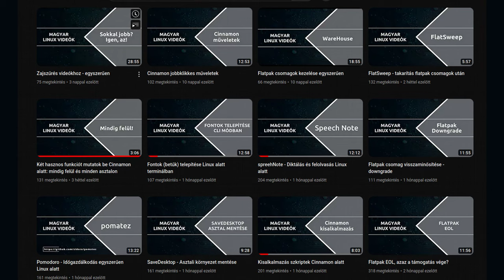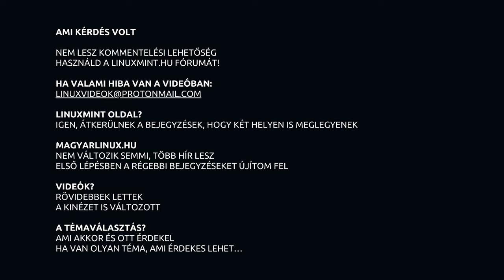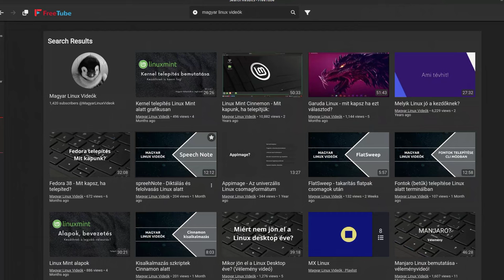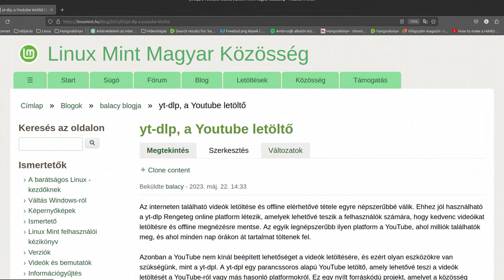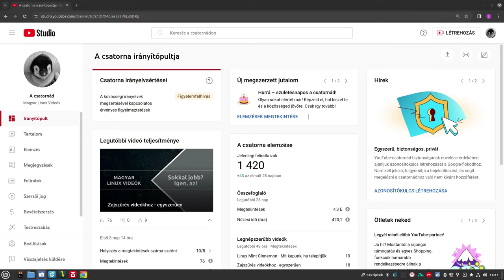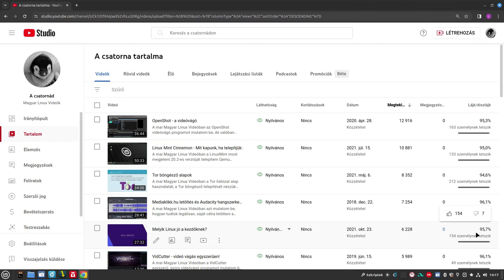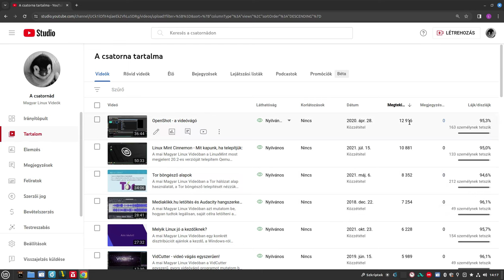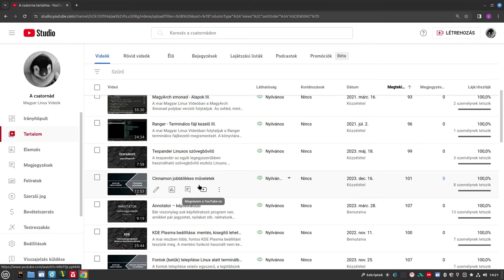2023 évértékelő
Pár szó az évről és a jövőről.

Jó Linuxozást!